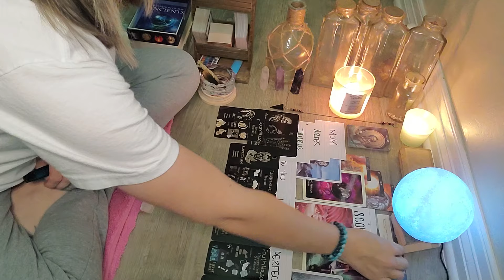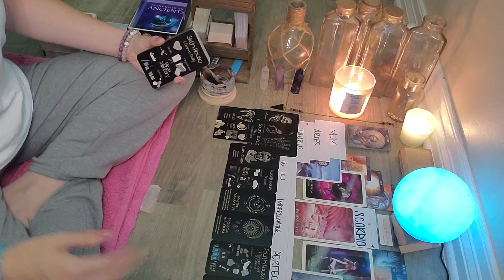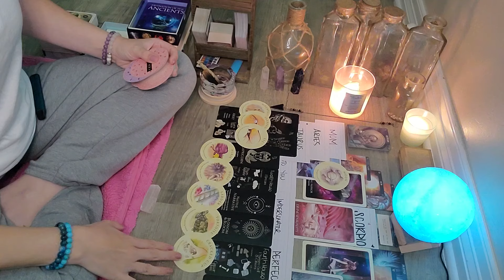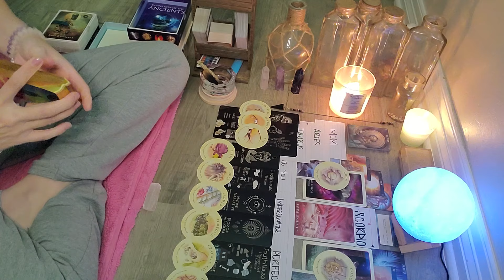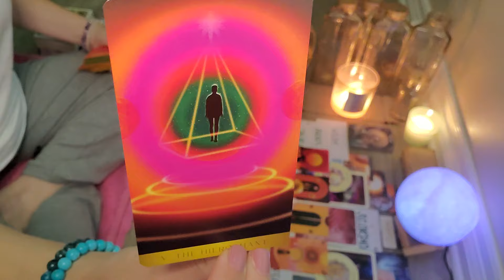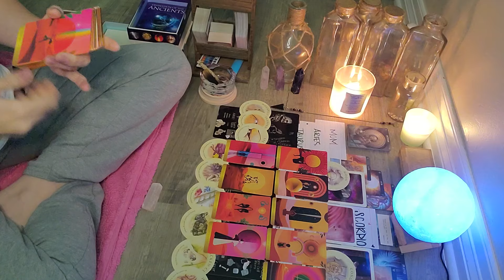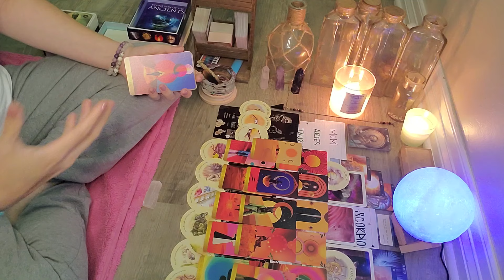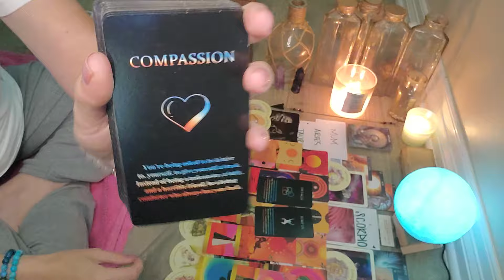SCORPIO ‼️THEY NEED TO STOP PUTTING THEIR SH!T ONTO YOU🤚🏽WATCH FOR SHADY ENERGY🔄tarot